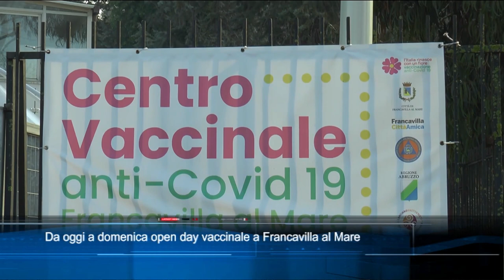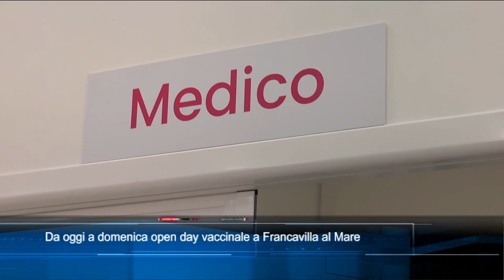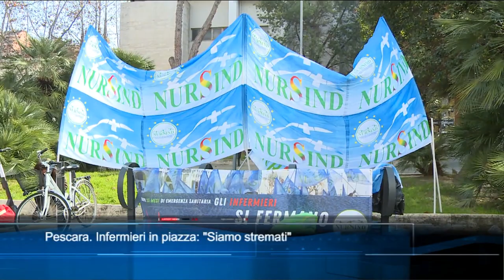TgSei edizione delle 14 di venerdì 28 gennaio 2022